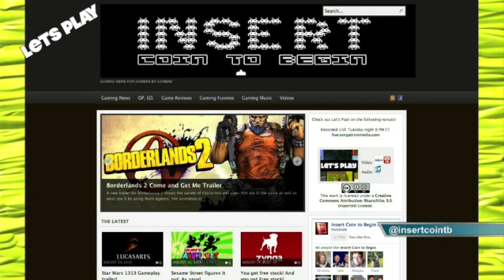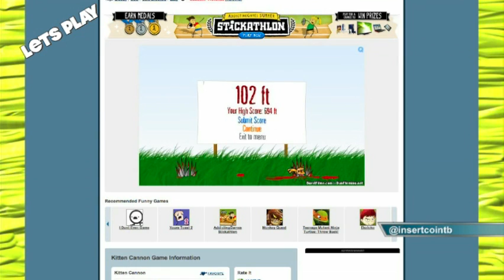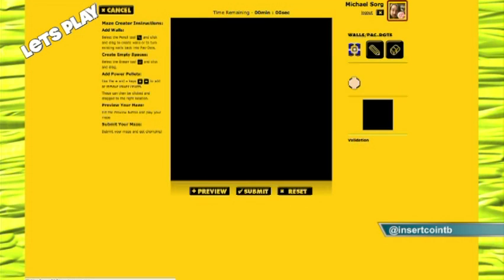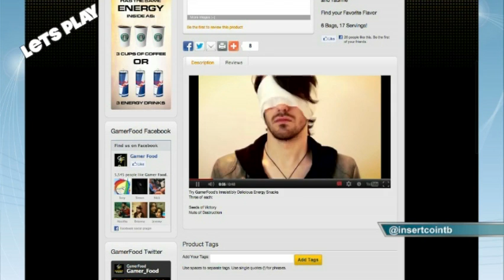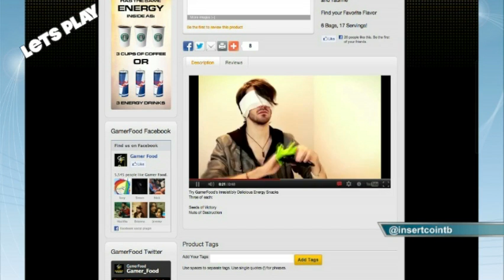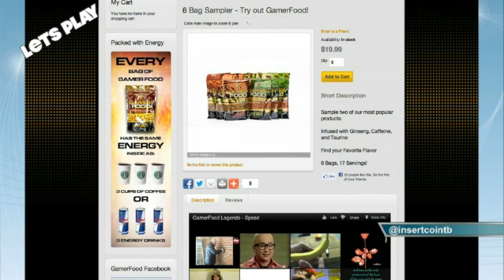InsertCoinToBegin.com Presents: Lets Play! Episode 11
Chachi, Bobby, and Rizz make video games a part of their everyday lives through InsertCoinToBegin.com, and they share their thoughts on all things gaming through their weekly podcast!  On this week?s show the guys talk about the games they?re playing.  From there, the guys give their thoughts about game fuel ? what is it that powers these guys?  Moving from there, they discuss their thoughts on new generation consoles.  This week?s challenge is World?s Biggest PacMan.  And, the guys wrap things up with their thoughts on whether or not they?d like to work for a game developer!  All this and Gamer Food?  Check it out and give us some feedback.  And, if you like the show, join us live Tuesdays at 8:00 p.m. EST.